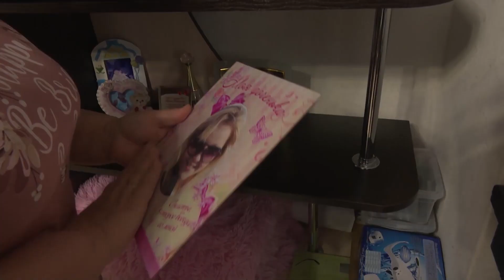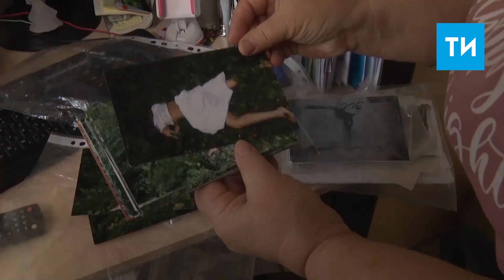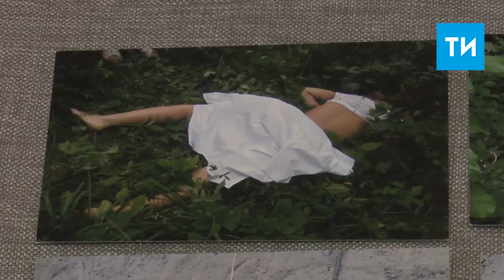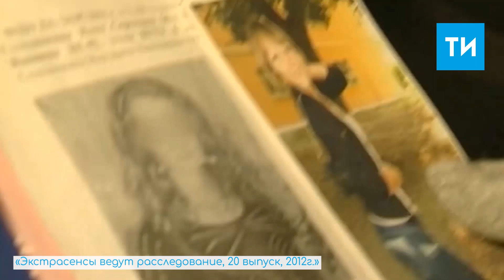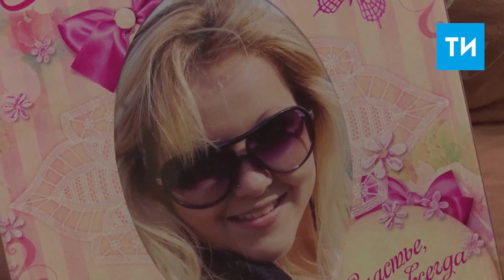ДНК-след маньяка-убийцы: эксклюзив